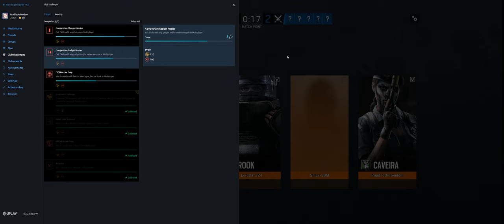Rainbow Six Siege + Part 3017 + Kafe TDM Bomb + Grim Sky pcgaming crew